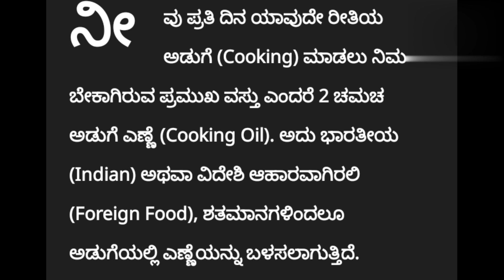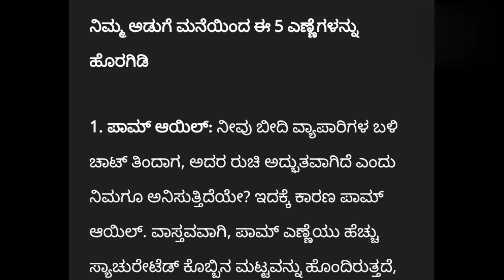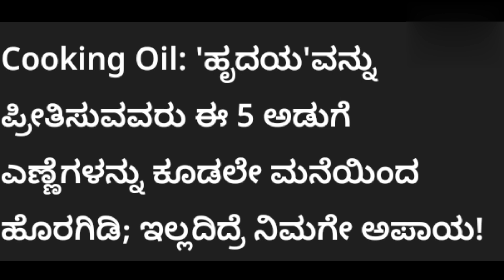ಈ 5 ಅಡುಗೆಎಣ್ಣೆಗಳು ನಿಮ್ಮ ಜೀವಕ್ಕೆ ಕುತ್ತು ತರಬಹುದು | Best Cooking oils | Dangerous cooking oil